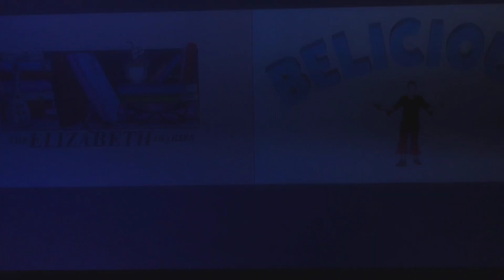Stage Twenty Nine Productions/The Elizabeth Diaries/Belicious/CBS Studio (2024)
from the final episode of "So Help Me Todd" 2024/5/17

new video
logo
high quality
high quality recording
capture card
recorded
recording
record
logos
Paramount Pictures
Paramount
Warner bros
Warner bros pictures
Warner Horizon
Warner bros Television
20th Century Fox
21st century Fox
Disney
Walt Disney
Walt Disney Pictures
20th Television
20th Century Fox television
klasky csupo
klasky csupo inc
Nickelodeon
Nickelodeon movies
broken saw
pepsi9072
Universal
Universal Television
NBC studios
CBS Studios
elsbeth
so help me todd
old logos
new logos
streaming service
HBO max
hbomax
hulu
Fox News
Universal pictures
Paramount 1986
Paramount 1953
Paramount logo 1953
Martin Manulis
20th century Fox 1935
20th century Fox logo 1935
20th century Fox 1953
20th century Fox logo 1953
20th century Fox logo 1943
20th century Fox 1943
20th century Fox the gangs all here
20th century Fox logo 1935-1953
20th century Fox logo 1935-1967
20th century Fox logo 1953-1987
20th century Fox logo 1981
20th century Fox 1981
20th century Fox logo 1994
20th century Fox 1994
20th century Fox 1994 logo remake
20th century Fox 1994 remake
universal studios
Columbia Pictures
Sony Pictures Television
sony logo
sony Pictures Television 2002
20th century Fox logo 2002
20th century Fox 2002
nemorino Productions
king size productions
universal television
20th century Fox 2010 75 years
20th century Fox 75th anniversary
20th century Fox 75 years
20th century Fox no byline
20th century Fox logo 2010
20th century Fox 2010
20th century Fox 2013
20th century Fox logo 2013